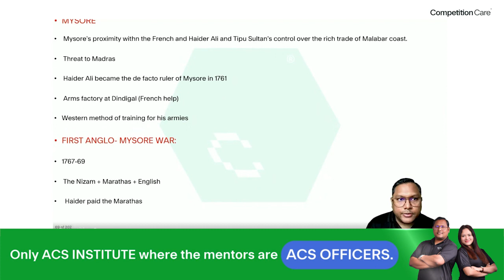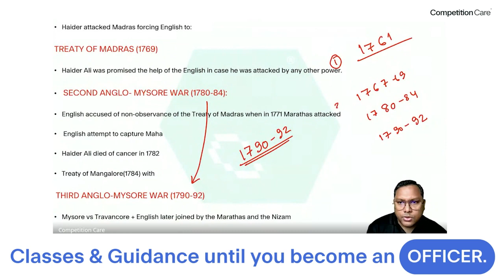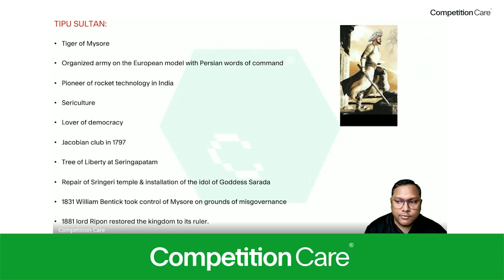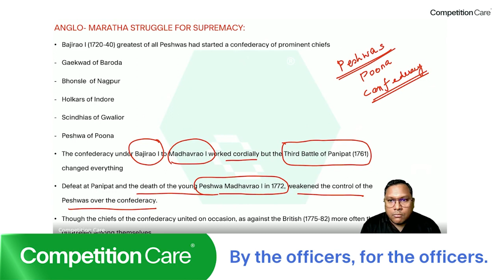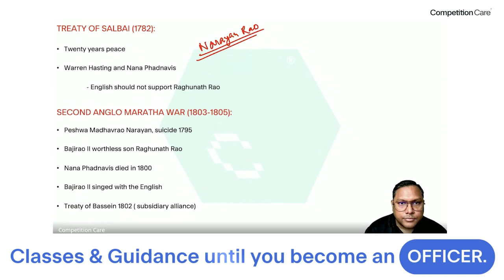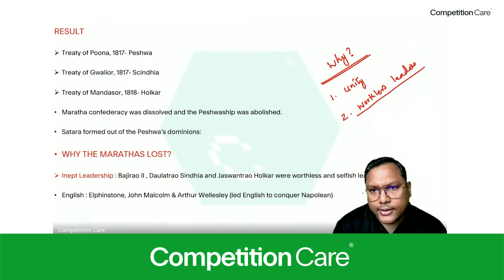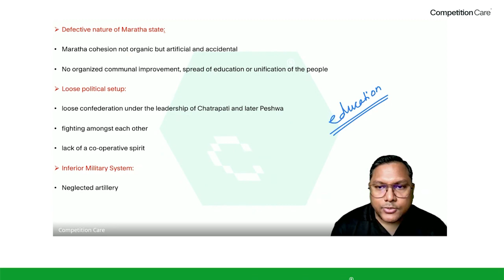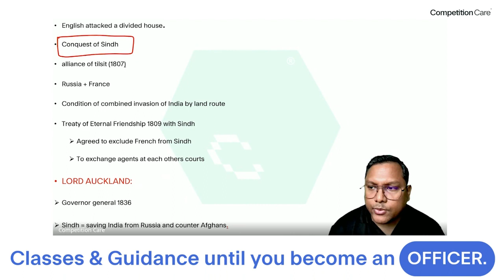Modern Indian History- Day 6 | Competition Care - Best APSC/UPSC Coaching in Guwahati